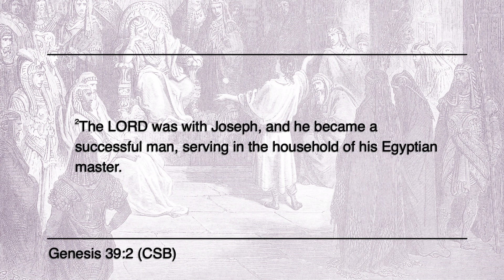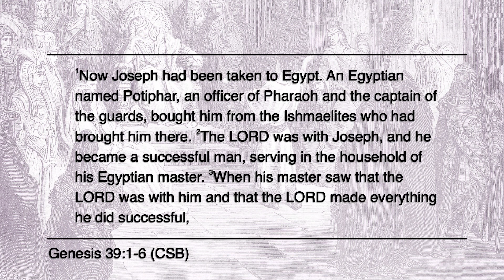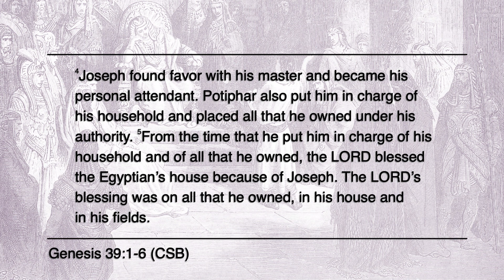Growing Deeper - When God Is With You - Dr. Andrew Hébert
Everyone goes through hard times. but when God is with you, He can use even the hard times for His glory and purpose. trust God is doing something through your hard times.